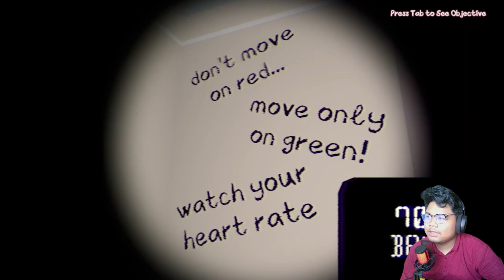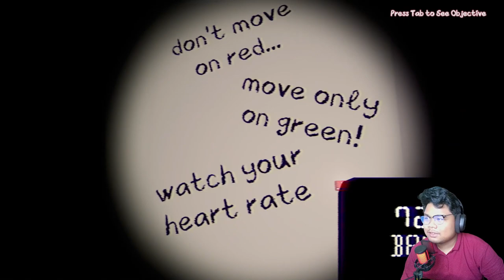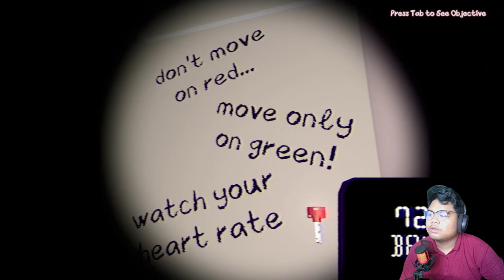Ruby's Vitten Party...?